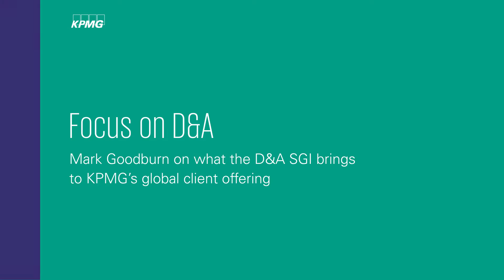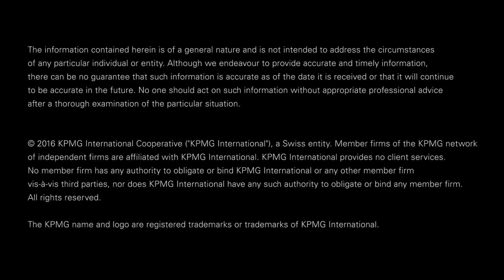KPMG Data and Analytics: How D&A is relevant to client strategy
Mark Goodburn, KPMG’s Global Head of Advisory and Global D&A Executive Sponsor, talks about the far reaching relevance of D&A to all clients – and therefore to everyone at KPMG. Mark shares advice on how to take KPMG’s D&A capabilities to market